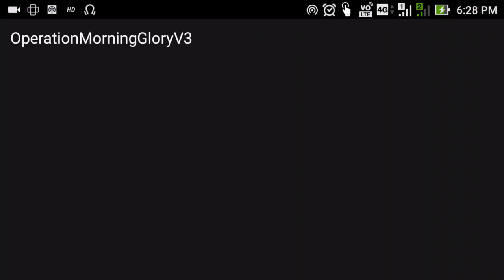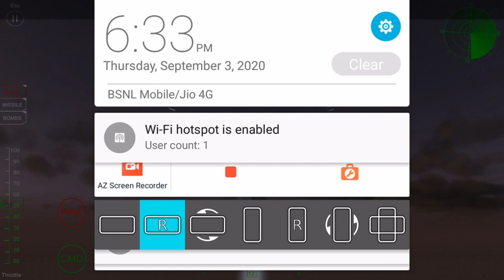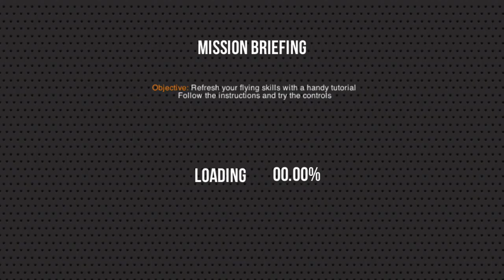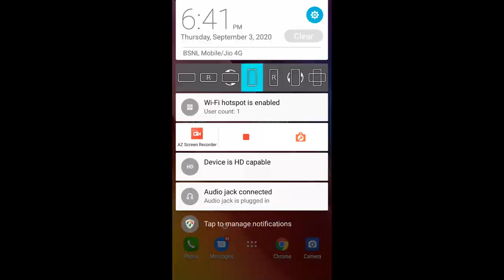Worst game sensors and difficult to play - Operation Morning Glory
I tried this game but very difficult to control and sensors are not user friendly.